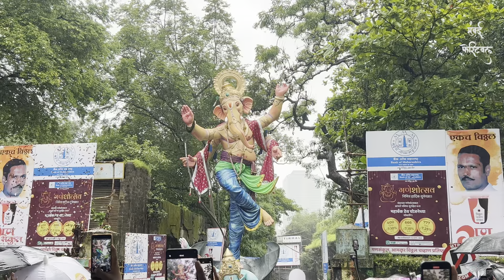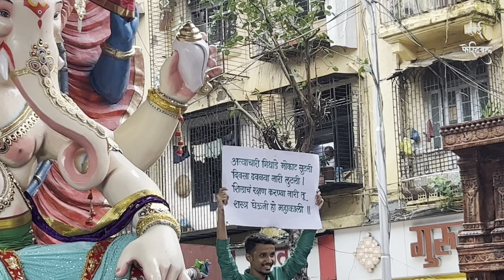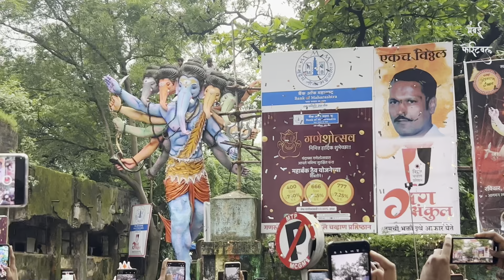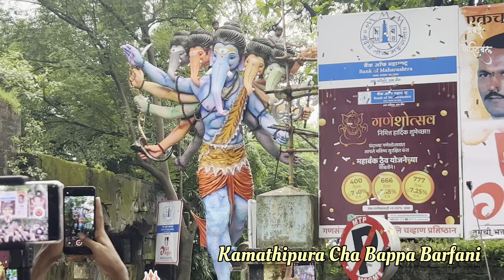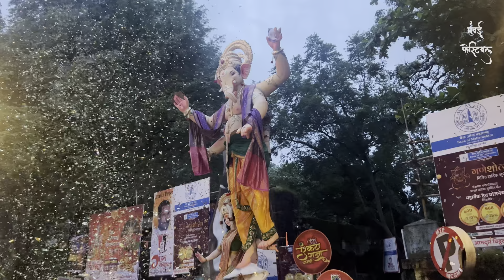Maha Agman Sohla 2024 | 35 feet Murti | Mumbai Ganeshotsav